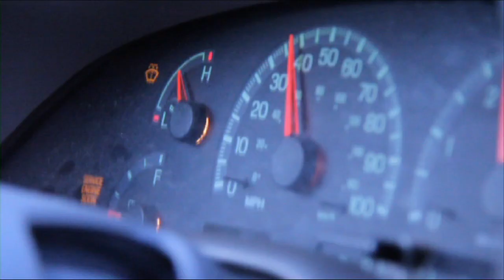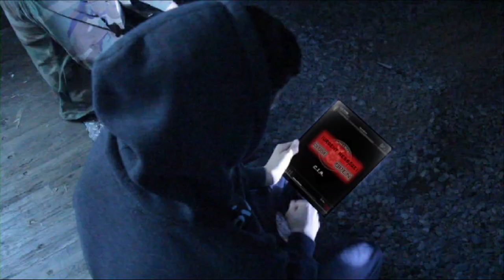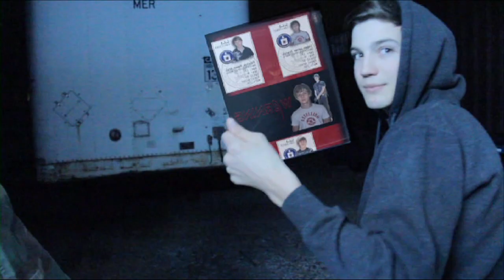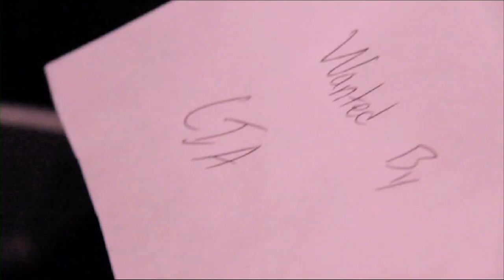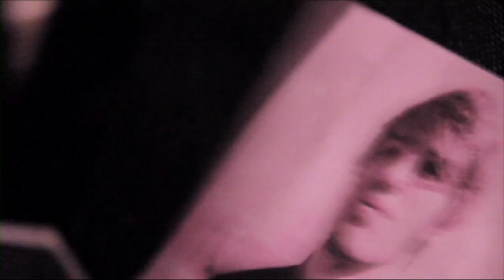INSTANT DANGER2: Part 3